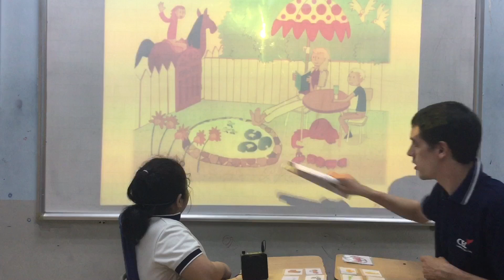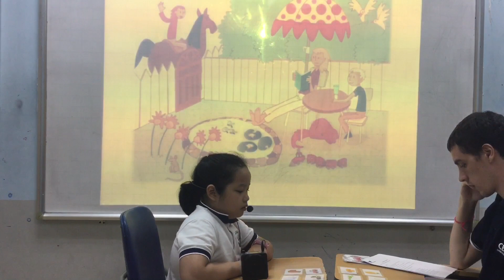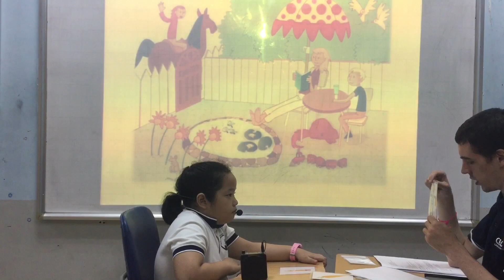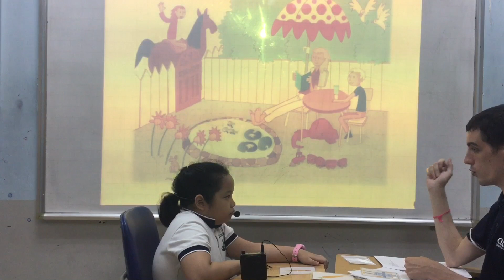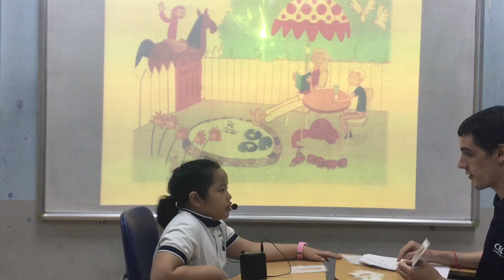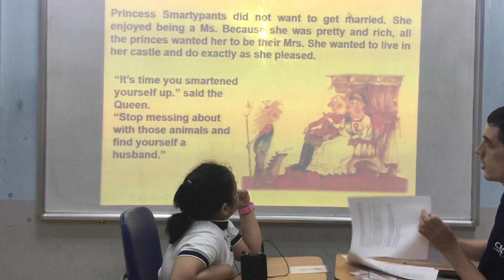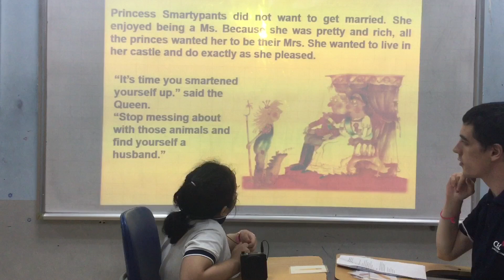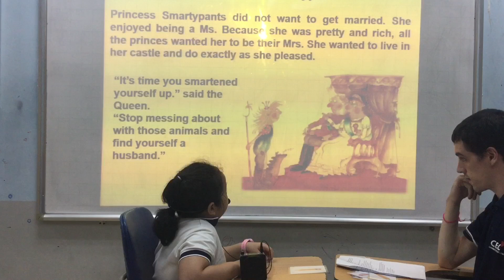CEC Ngoc Khanh | RSK19 | Starters test 2 | Gia Linh